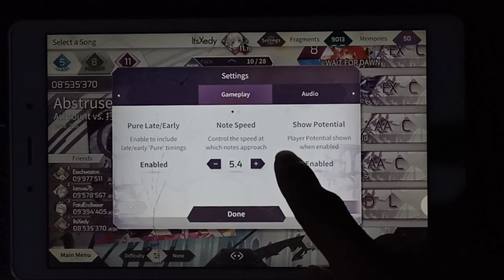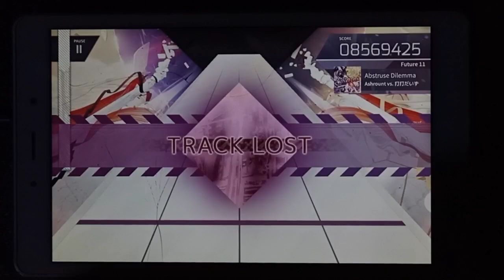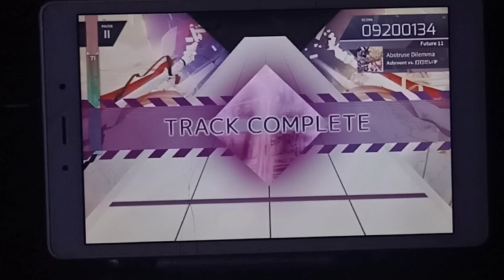[Arcaea] Abstruse Dilemma [Future 11] || First Try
Device : Samsung Tab A
Hand Camera : Redmi Note 10s
Screen Recorder : XRecorder

Notespeed : 5.3 — 6

Music
Abstruse Dilemma
by

Game
Available on Android and iOS!

Also Available on the Nintendo Switch!

3-Dimensional Rhythm Music Game - Take your skills to their limits

New Dimension Rhythm Game

"A harmony of Light awaits you in a lost world of musical Conflict."

Touch, hold and slide to the rhythm through a challenging, unforgettable arcade-style rhythm game experience featuring artists from Japan and across the Entire World.
Experience brand new 3-dimensional 'Arc' gameplay: taking your touch screen to its limits swiping and following to the rhythm.

Lose yourself in songs of Light and Conflict within a forgotten world

⚏Play anywhere and anytime with no limitations. Internet connection not required⚏
All songs playable on phone or tablet!
Both free to play and paid songs available! Freely play many songs any time as well as unlocking Arcaea-exclusive original songs.

⚏Features ⚏
- A high difficulty ceiling - experience personal growth as you develop skills in arcade-style progression
- Over 160 songs from more than 100 artists famous across other games
- 3 rhythm difficulty levels for every song
- An expanding music library through content updates
- Full song jacket illustrations
- Online friends and scoreboards

⚏Story ⚏
Two young girls wander in a broken world filled with remnants of its former self: Arcaea.

Arcaea are melodical shards of the past that call out to the girls, but each chooses to be experienced only by one or the other. Over time, the girls begin to notice inconsistencies in the Arcaea that choose them and develop conflicting views about the world as it once was.